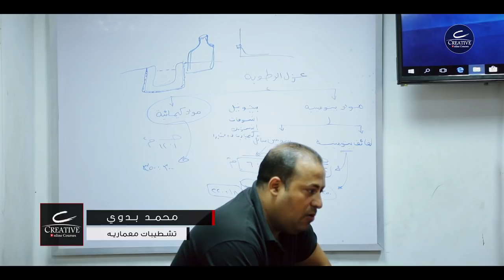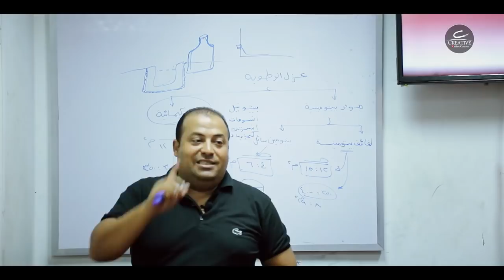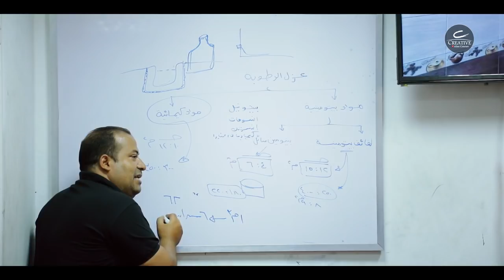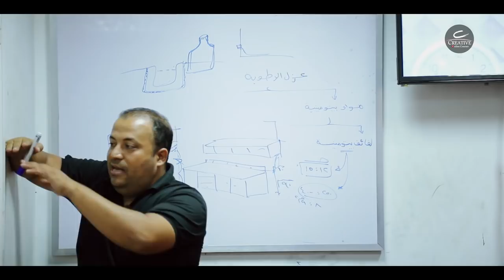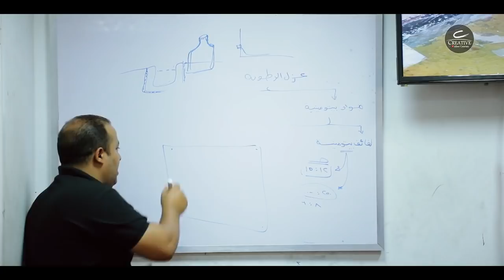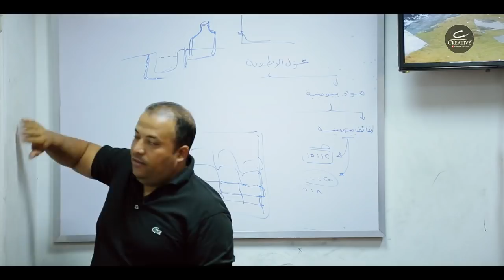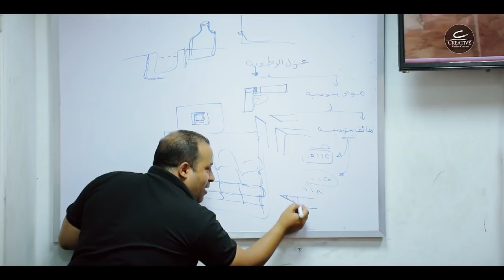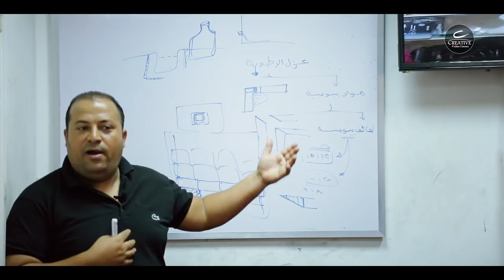دبلومة الديكور والتشطيبات المعمارية المحاضره الاولى الجزء الثانى